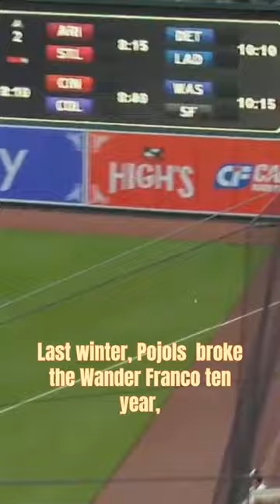The Red Sox are about to lock up Rafael Devers...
After every Red Sox win, The crew Picks their Player of the game you can follow along here!